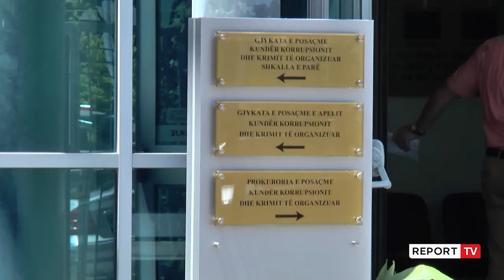Report TV -SPAK do hetojë vjedhjen e votës, Fatmir Xhafaj kundër: Deformon ligjin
Në komisionin e Ligjeve janë shqyrtuar dy nisma që i japin kompetenca SPAK të hetojë krimet zgjedhore, pas marrëveshjes së dakordësuar në 5 qershor në Këshillin Politik.  Por ish-ministri i Brendshëm Fatmir Xhafaj nuk ka qenë dakord me faktin që SPAK duhet të hetojë krimet zgjedhore.